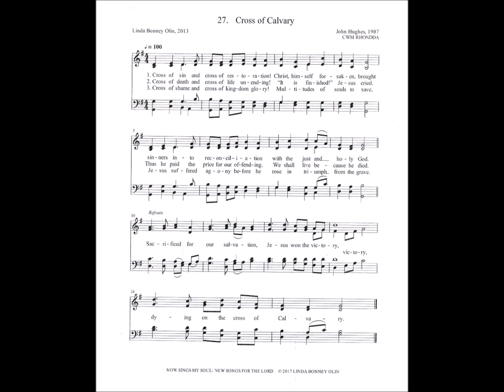Cross of Sin and Cross of Restoration (CWM Rhondda)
Tune: CWM Rhondda by: John Huges 1907

1. Cross of sin and cross of restoration!
Christ—himself forsaken—brought
sinners into reconciliation
with the just and holy God. R.

R. Sacrificed for our salvation, Jesus won the victory,
dying on the cross of Calvary.

2. Cross of death and cross of life unending!
“It is finished!” Jesus cried.
Thus he paid the price for our offending.
We shall live because he died. R.

3. Cross of shame and cross of kingdom glory!
Multitudes of souls to save,
Jesus suffered agony before he
rose in triumph from the grave. R.